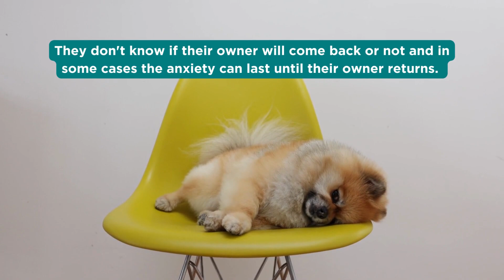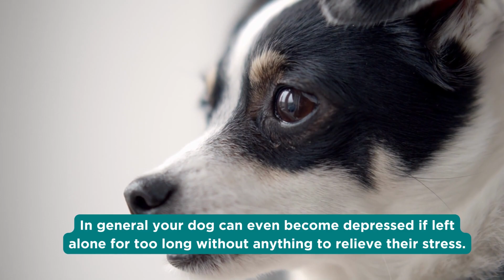What Happens When You Leave Your DOG Home Alone?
Unveil the negative effects of leaving your dog home alone in this captivating YouTube video. Explore the potential risks of separation anxiety, including destructive behavior, stress-related health issues, and emotional distress. Discover the challenges faced by our beloved companions when left unattended, highlighting the detrimental impact on their well-being. Click now to uncover the hidden dangers and gain a deeper understanding of the negative consequences of leaving your dog home alone.